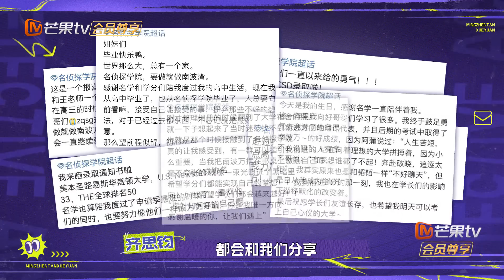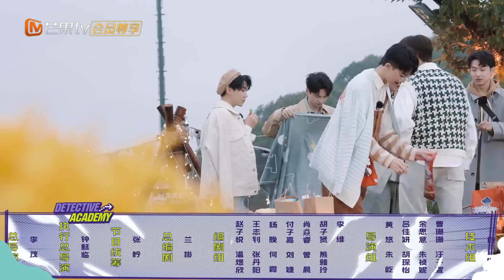《南波万的聚会》第2期：围炉夜谈唐九洲分享感悟引共鸣 火树努力圆场何运晨努力拆台惹爆笑 The Party of NO.1 EP2 完整版丨MangoTV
要做就做NO.1！《南波万的聚会》以学长们欢快露营聚会好友局为主，聚焦展现学长们开心聚会、友情升温的温馨日常。欢迎【加入会员】 ，会员抢先看完整版！